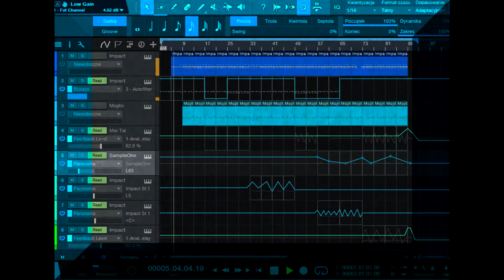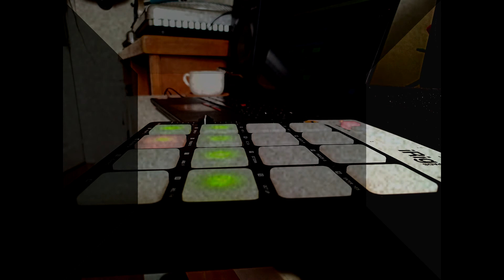89bpm autumn wind - instrumental beat created with Presonus Studio One Artist 4